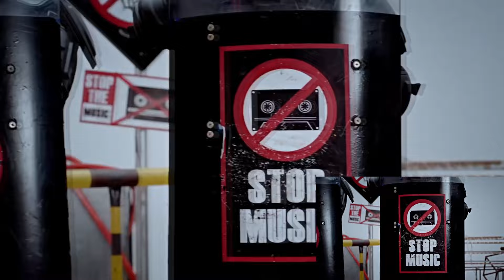PETRA MTV 2018 - 【FANTASTIC BABY】PARODY by 【COLOSSE】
This year Petra MTV 2018 is themed at making a Parody of a music Video!
And Group Colosse have decided to make a parody of "FANTASTIC BABY" by BIGBANG!